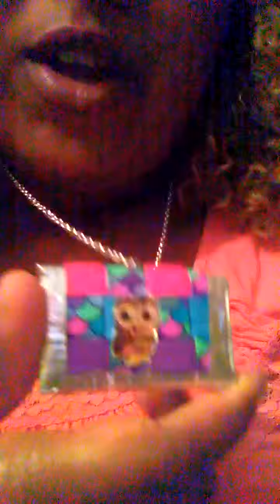Mini duct tape wallet as necklace!!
Hello to all!! I wanted to test out stickers on the wallets! Eventually I'll have an actual little corny craft show but gotta start somewhere right :) comment and subscribe if you would like to see a tutorial on how I made these adorable little things.